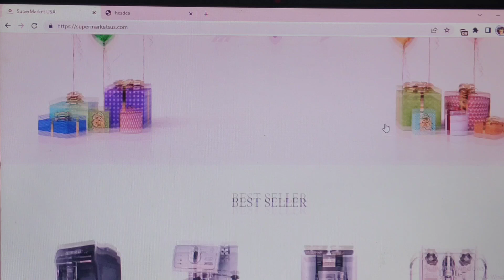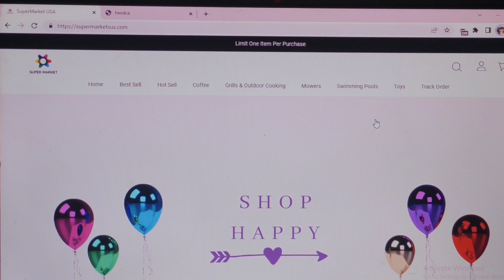Supermarketus.com Review [8 Nov 2022] with 100% facts !